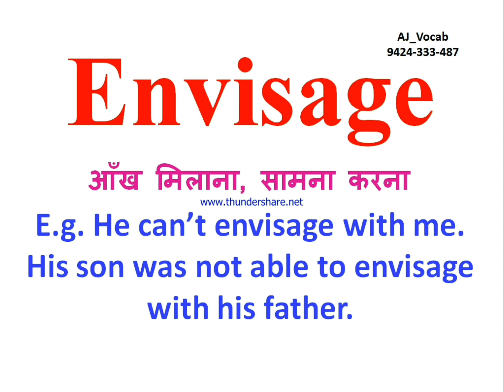सामना करना को English में क्या बोलते हैं | Samna Karna ko english me kya kahate hai | AJ Vocab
सामना करना को English में क्या बोलते हैं | Samna Karna ko english me kya kahate hai | Samna Karna in English | AJ Vocab